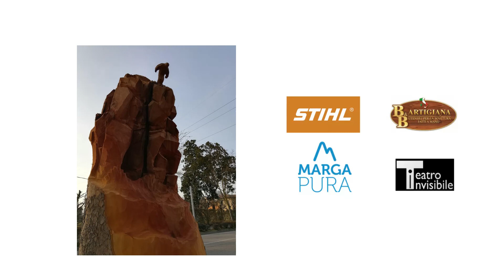sculture su platani in via Sacro Cuore - Urbart Padova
video realizzato da Alberto Sireci durante la creazione delle opere "Il tuffatore" di Matteo Gandini e "Aspettando il cielo" di Mauro Pietro Gandini dal 25 febbraio 2019 all' 1 marzo 2019.

L'1 marzo l'inaugurazione delle opere ha coinvolto i più piccoli che, dopo aver celebrato l'arrivo delle nuove sculture si sono spostati alla Biblioteca di Quartiere dove Giorgia Sbordoni e Sara Celeghin hanno incantato i bambini con alcune letture a tema arte e natura e Giovanna Milan li ha fatti realizzare alberi ed animali con un laboratorio creativo.

A Padova arriva UrbArt, un progetto articolato che coinvolge scultori professionisti di fama nazionale, ma anche scuole del territorio ed artisti di arti performative.

La prima edizione del progetto si svolge a partire dal 15 settembre 2018 e prevede la realizzazione di 10 sculture in ambito urbano ed altrettanti eventi performativi di diverse discipline quali la danza, il circo, il teatro, l'acroyoga, il body painting, la pittura.

Al termine della prima edizione, verrà creata una mappa del territorio che, individuerà un percorso ciclo-pedonale che unisce le varie opere.

Il progetto è pensato da Marga pura e Teatro invisibile, in collaborazione con il Comune di Padova ed è sostenuto dalla Fondazione Cariparo tramite il Bando CulturalMente e prevede la collaborazione con diverse associazioni del territorio e con il Liceo Artistico Selvatico e il Liceo Scientifico Curiel, nonché la partecipazione di Stihl e B&B artigiana come partner tecnici.

La direttrice artistica del progetto Sara Celeghin afferma “si tratta di un'iniziativa unica e innovativa, in territorio montano ci sono alcune esperienze di riferimento che sanno coniugare natura ed arte, ma in ambito urbano è la prima occasione di creazione di un mostra permanente di opere lignee, contiamo che questo progetto possa ispirare anche altre città.”

intervista su La 7 Gold durante la trasmissione "Approfondimenti" a Sara Celeghin che presenta il progetto